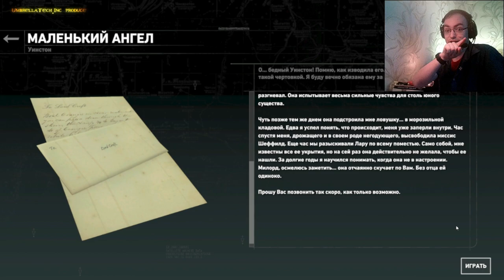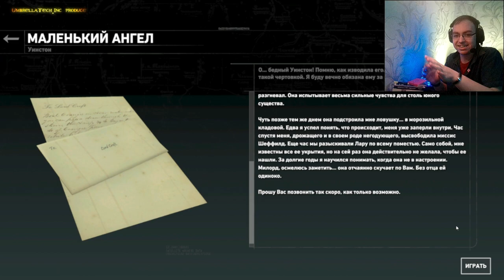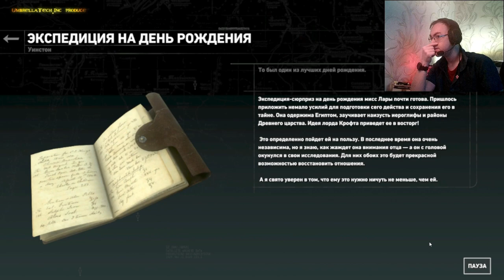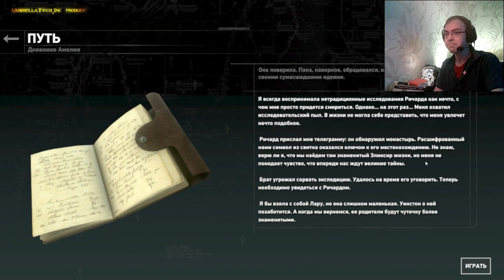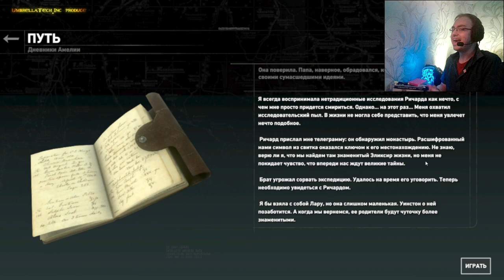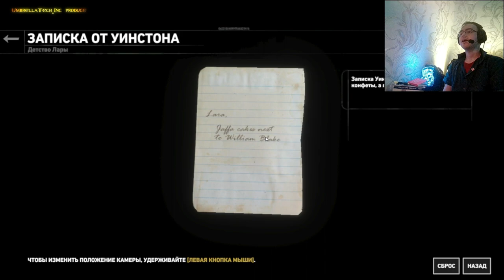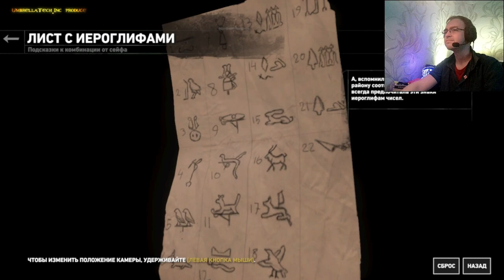Подвал отчаяния и Библиотека Тайн ➤ BLOOD TIES ➤ Rise of the Tomb Raider #48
Мы все ближе к возвращению особняка Лары Крофт ее законной владелице. Детектив Вескер идет по следу завещания из хлебных крошек, оставленных для Лары самим Ричардом Крофтом!!!

⏱️СОДЕРЖАНИЕ ЭПИЗОДА⏱️
00:00 СЕГОДНЯ В ЭПИЗОДЕ
00:13 Арт-заставка Rise of the Tomb Raider
00:33 Приветствие
01:26 Подвал отчаяния
23:10 Библиотека Тайн
35:15 ВЕСКЕР кайфует
40:08 ЕЩЕ БОЛЬШЕЕ Rise of the Tomb Raider

✅Плейлист Rise of the Tomb Raider: Blood Ties ➤